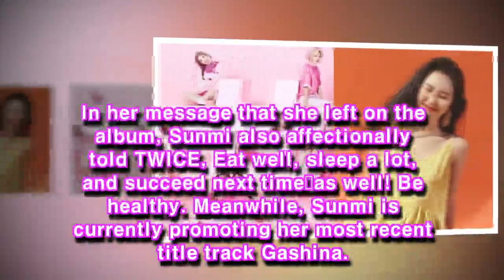TWICE Shares How They Were Touched By Sunmi In An Unexpected Way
It's always so nice to see JYP Family showing some love and support for each other! The members of TWICE recently shared a heartwarming story that involved their senior and fellow labelmate Sunmi through an Instagram post on August 26.